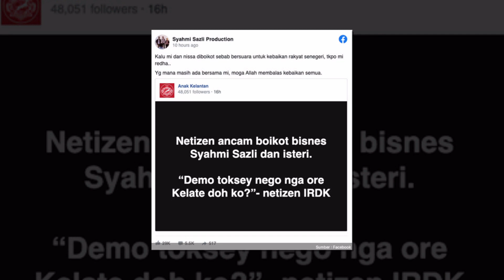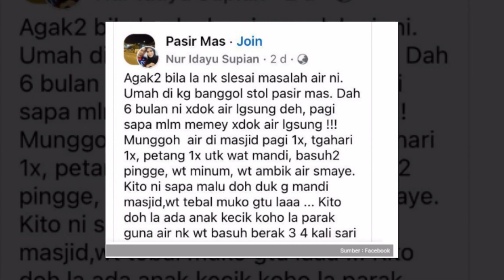“Takpo Mi Reda ” – Hanya Kerana Komen Isu Air Di Kelantan, Bisnes Syahmi Sazli Diboikot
“Takpo Mi Reda..” – Hanya Kerana Komen Isu Air Di Kelantan, Bisnes Syahmi Sazli Diboikot Segelintir Netizen